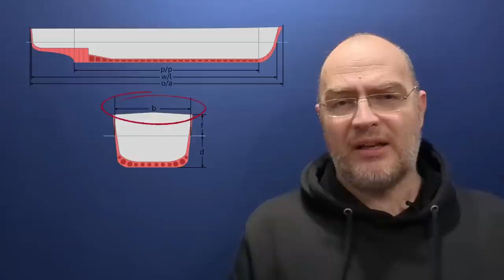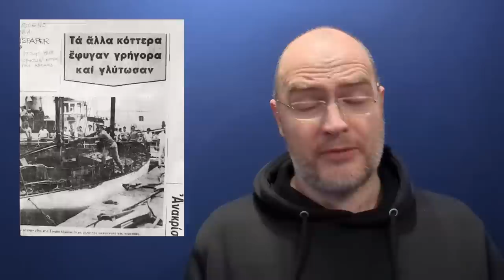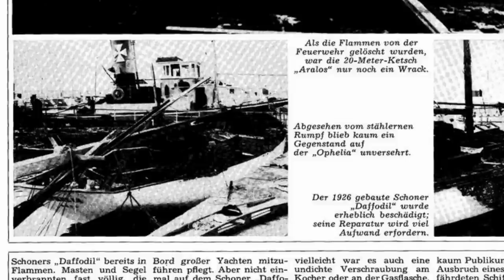Episode 1 - Welcome aboard Ophelia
This is the first episode in a, hopefully, long series about the restoration of my boat Ophelia. In this first episode I'll go over what I know about her history and her current state.